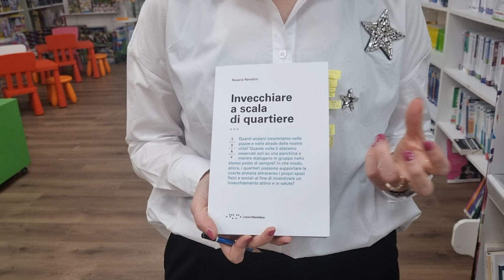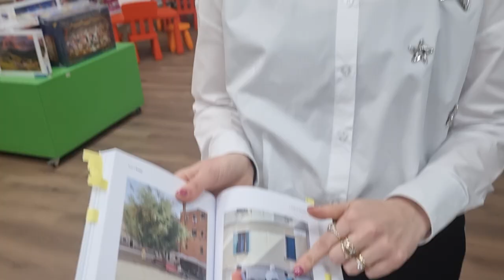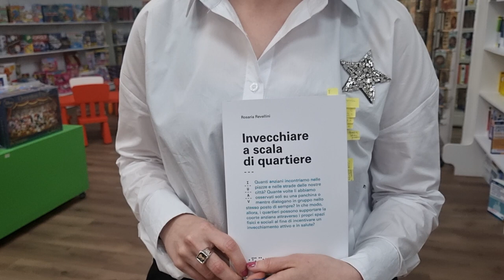Intervista a Rosaria Revellini, autrice di "Invecchiare a scala di quartiere" - LetteraVentidue ed.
"Quanti anziani incontriamo nelle piazze e nelle strade delle nostre città? Quante volte li abbiamo osservati soli su una panchina o mentre dialogano in gruppo nello stesso posto di sempre? In che modo, allora, i quartieri possono supportare la coorte anziana attraverso i propri spazi fisici e sociali al fine di incentivare un invecchiamento attivo e in salute?"
Questi e tanti altri sono gli interrogativi proposti nel saggio di Rosaria Revellini, laureata in Architettura e abilitata alla professione di architetto; attualmente assegnista di ricerca in Tecnologia dell'architettura presso l'Università Iuav di Venezia. I suoi principali interessi di ricerca riguardano tanto la sostenibilità sociale - accessibilità, inclusione, invecchiamento della popolazione. Alle attività accademiche e di ricerca affianca collaborazioni in qualità di architetto e in ambito editoriale.